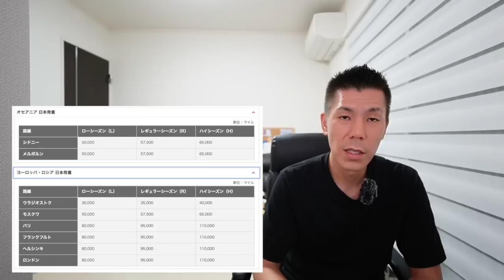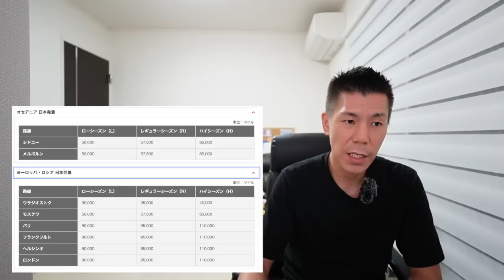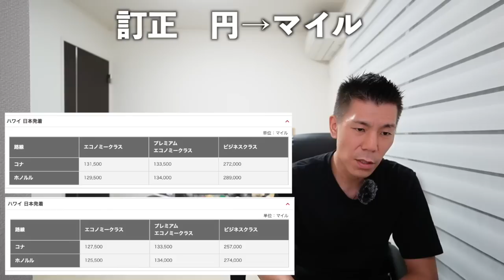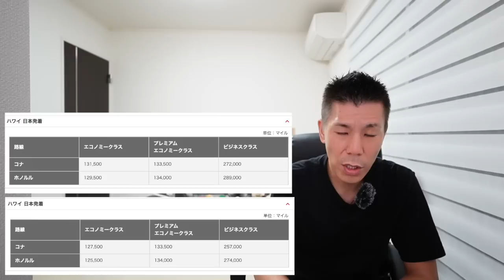JAL国際線特典航空券、必要マイル数一部改悪✈️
✅オススメ案件🎵
CMでお馴染みの上場企業のアイフルの子会社、AGクラウドファンディングに無料会員登録完了で2,000円のアフィコ(マイルに交換できるギフトコード)がもらえます❗️
(アイフルの案件ですがカードローンの話ではありません。)

ポイントサイトにも案件ありますが条件が厳しい部分があり、こちらは会員登録だけなのでオススメです♪

⚠️PCでメール認証して本登録スマホなどデバイスを変えてしまうと対象外になってしまうのでご注意下さい。

AGクラウドファンディングは投資家の皆様が出資した資金をAGファンディング株式会社が出資対象事業としてアイフル株式会社に貸付けを行い利息を受取る事で得た利益を投資家の皆様に分配いたします。